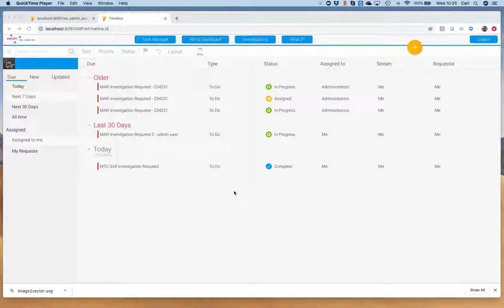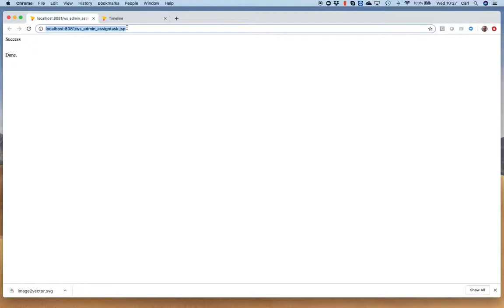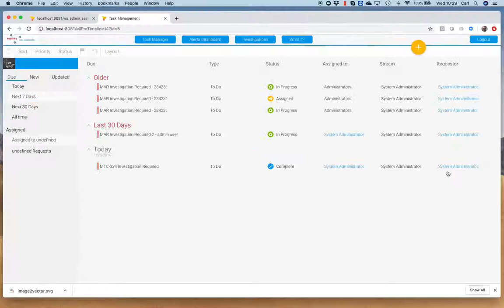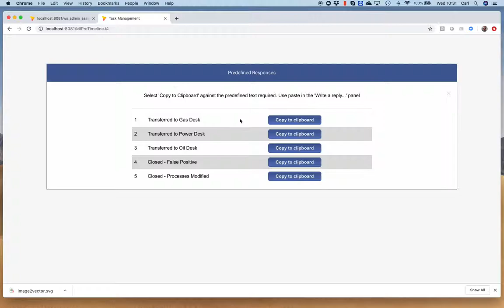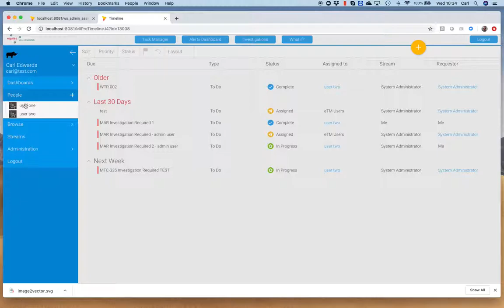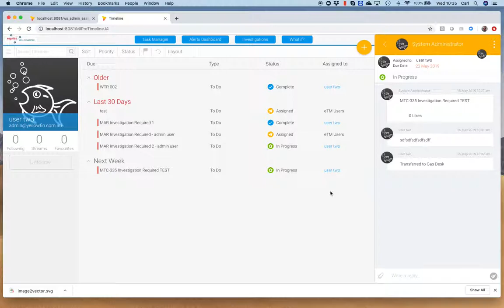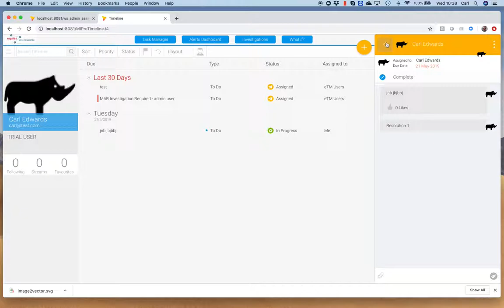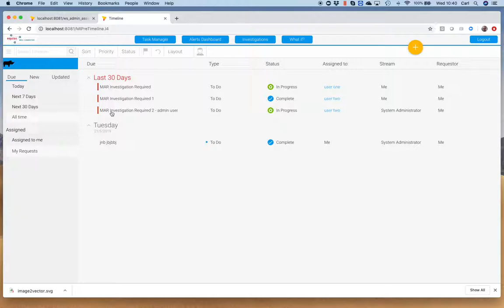Task Management Overview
Yellowfin Task Management Overview - Equias